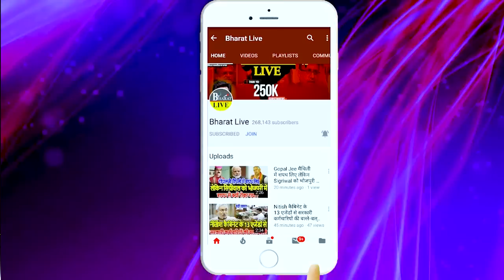नीतीश का दिल्ली दौड़ा ख़त्म पटना रवाना होने से पहले दिया बड़ा बयान!